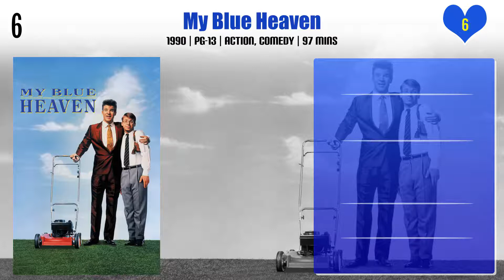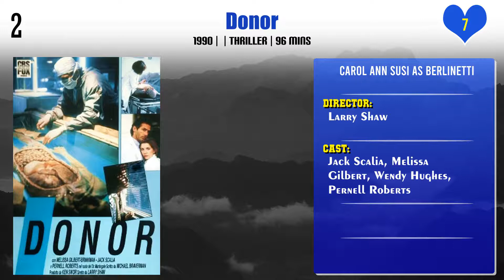Carol Ann Susi Top 10 Movies | Best 10 Movie of Carol Ann Susi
Top 10 Movies of Carol Ann Susi

Find the list of movies by Carol Ann Susi you can find more information, movie trailers, posters, reviews, youtube links in below link.

Jane Austen's Mafia!

Pl. Comment down your favorite movie of Carol Ann Susi